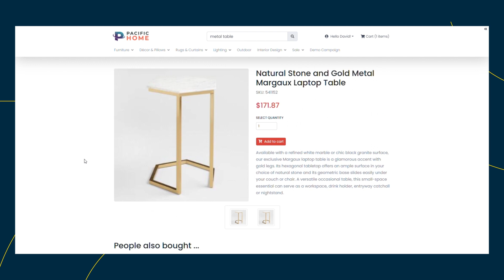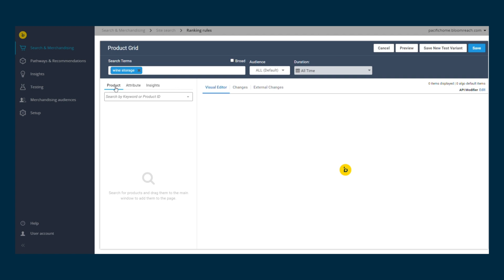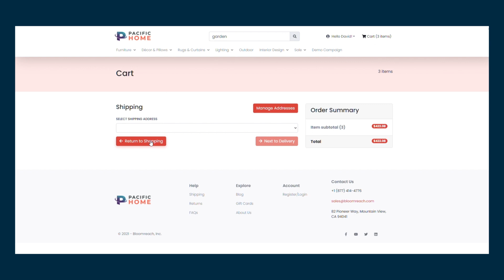Bloomreach Discovery | Bloomreach Discovery En 3 Minutes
Explorez notre système de recherche sur site basé sur l’IA, notre offre de référencement SEO, nos recommandations et notre outil de merchandising de produits. Le tout en moins de 3 minutes.